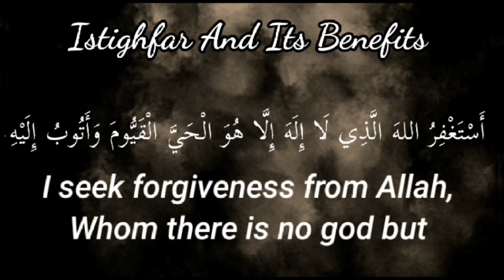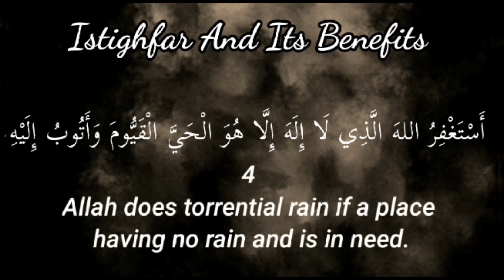Istighfar And Its Benefits